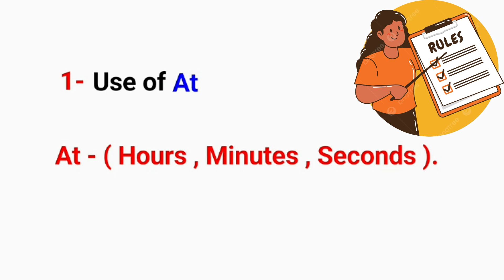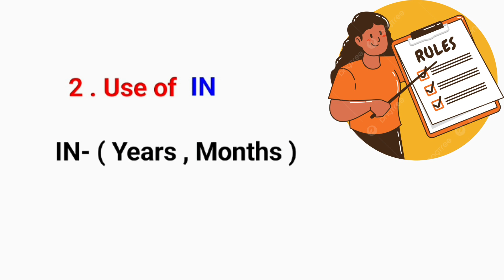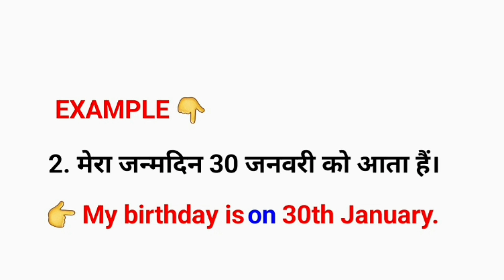Use of At, On, In | इंग्लिश मे At, On, In का प्रयोग करना सीखें | Advance Structure of English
At , On , In ka use krna sikhe . English bolna sikhe.

Hallo everyone aaj hamne es video me ap logo ko At , In , On ka use krna sikhenge .

Use of At
Use of In
Use of On
English Speaking Practice
English grammar
English Vocabulary practice
English learning English smart
Smart english sentences
Smart speaking ways
angreji bole kaise angreji kaise sikhe
अँग्रेजी बोले कैसे
अँग्रेजी कैसे बोले sentences kaise banaye
english kaise bolna sikhe english kaise padhe
basic english words
how to read english read english
english speaking course
english learn
अँग्रेजी सीखने का आसान तरीका learn english vocabulary
english speaking vocabulary practice
english speaking practice chote chote daily use sentence